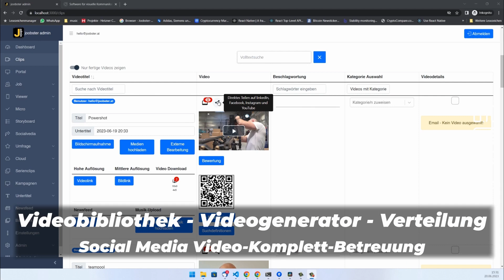Neues Social Media mit Video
Videos für Social Media anders gedacht.
Wir könnten Ihre neue digitale Social Media Agentur sein. Leistbar, kontinuierlich und mit spezifischen Inhalten.